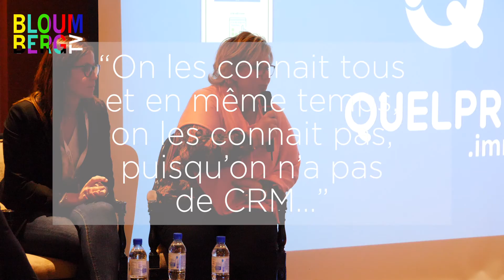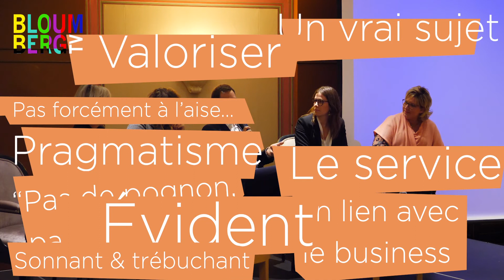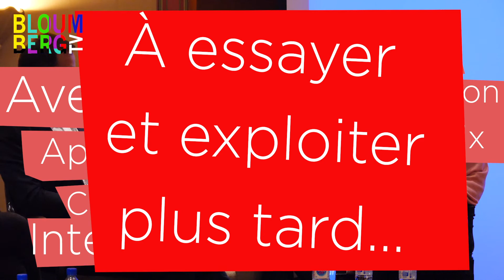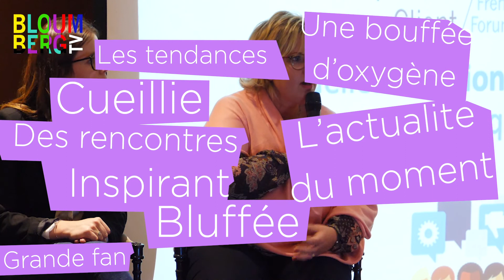Table Ronde ECTFF 2019